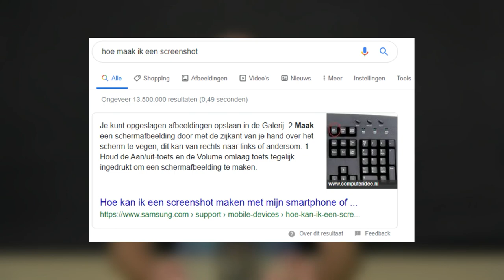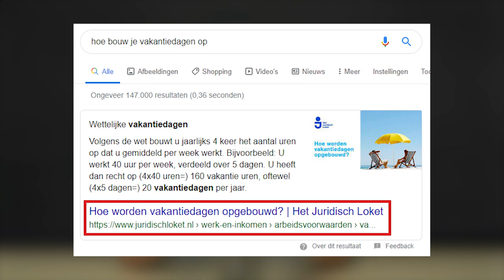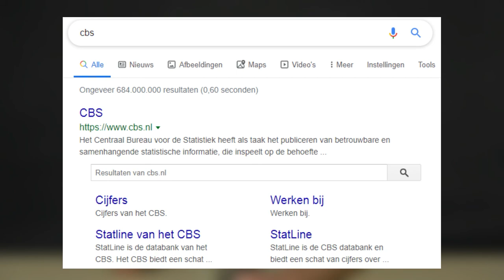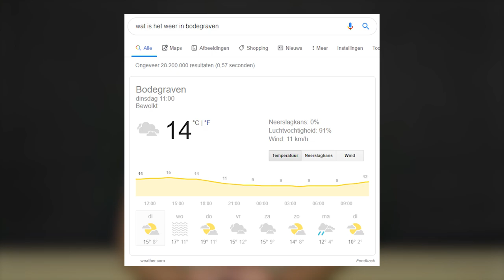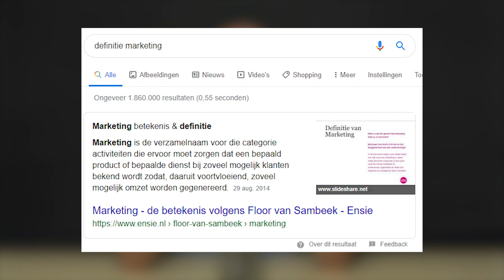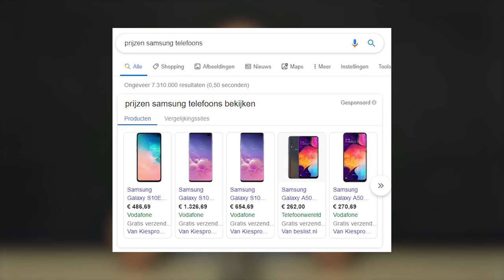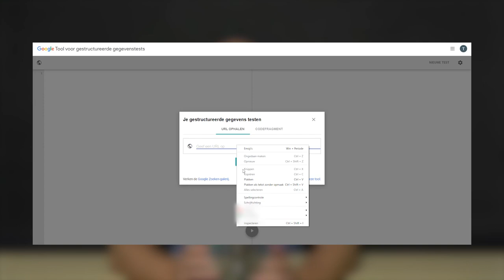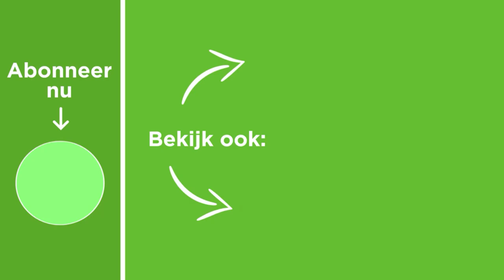Featured Snippet in 2020 - Uitleg van A-Z [Incl. Voorbeelden]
Wat is Een Featured Snippet, Waarom is het Belangrijk, Wanneer Gebruik Je Het en Hoe Verover Je Die Snippet? In Deze Video de Complete Uitleg.